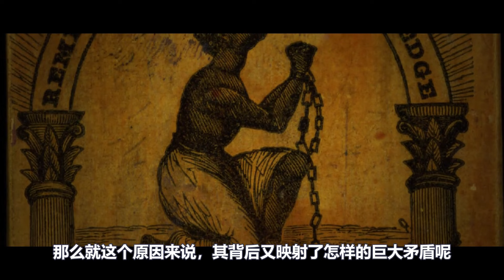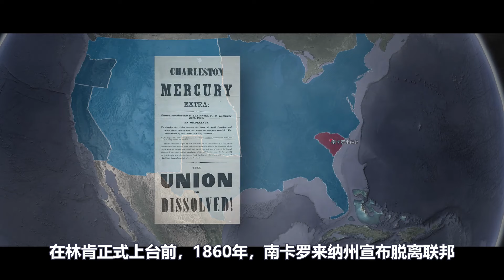美國內戰為何而起？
一起去看世界吧！